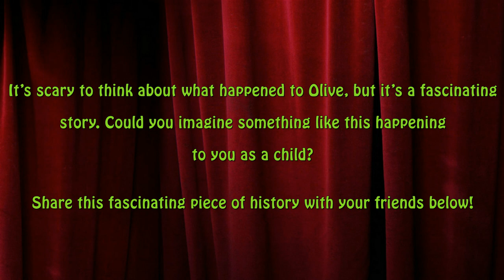Did You Know That A Town In Arizona Is Named After This Woman’s Family?